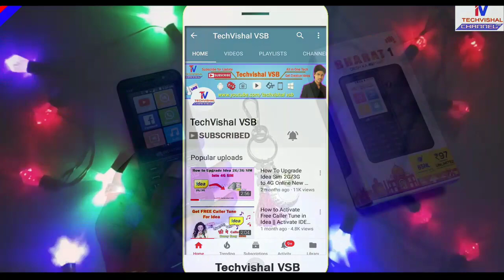How to Use Google Voice Assistant in Micromax Bharat 1 | in Hindi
In this video i show you Use bing Voice Assistant in Micromax Bharat 1.

How to Install any Apk apps in Micromax Bharat 1

            Techvishal VSB
🔺Tips:-